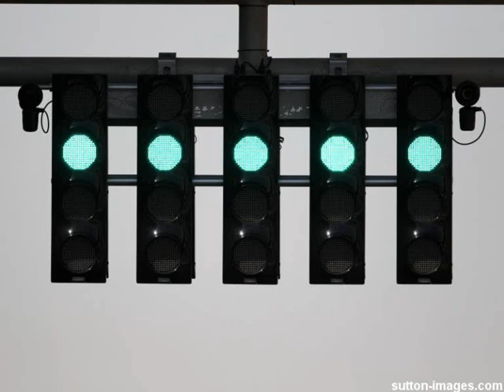De La Rosa CRASH